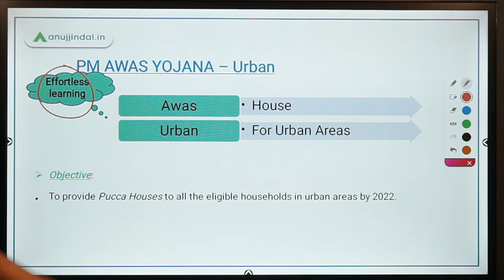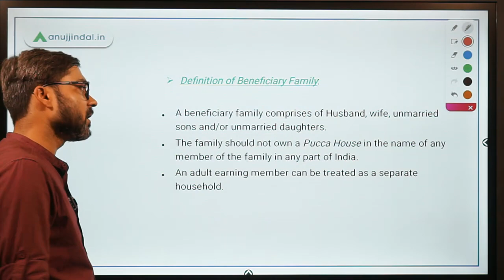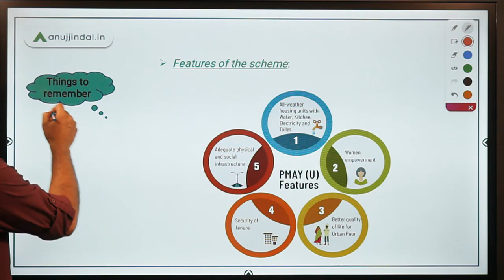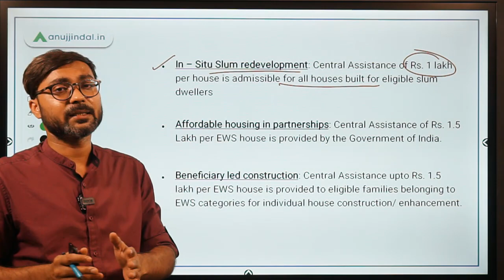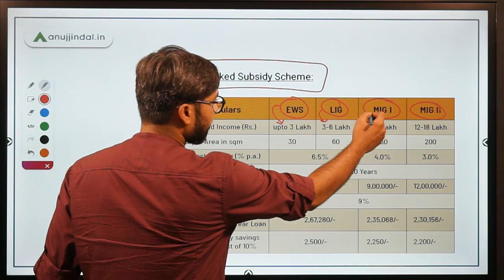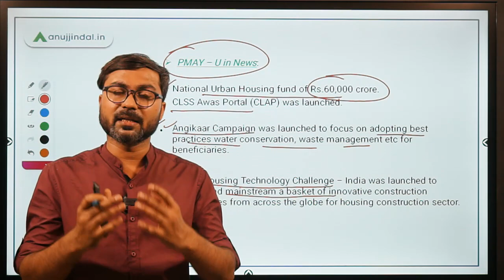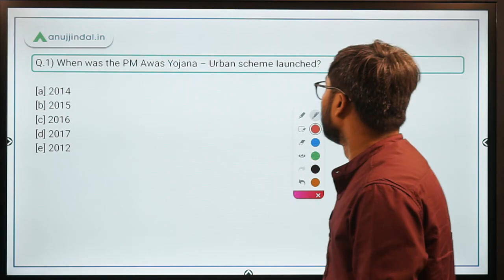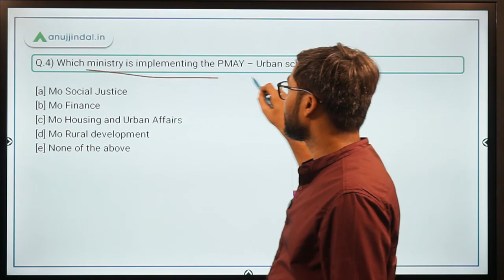PM Awas Yojana - URBAN | New Method To Learn Government Schemes | Government Schemes Simplified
In this session, we will discuss the PM AWAS YOJANA - Urban Scheme which was launched in 2015. we will also discuss some important questions based on the scheme.